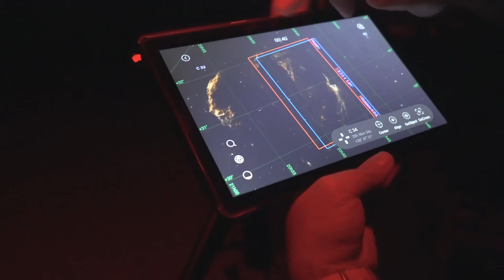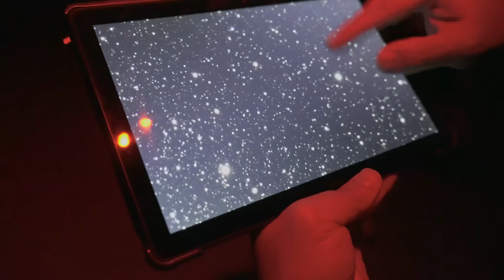INCREÍBLE IMAGEN 😮 con el TELESCOPIO SVBony SV550 y estos 3 accesorios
APUNTAMOS al CIELO nuevamente el SVBony SV550, pero en este caso con 3 accesorios que nos permitirán llevarlos a su MÁXIMO RENDIMIENTO 😮

🔴 ¿Te gustaría iniciarte en ASTROFOTOGRAFÍA y PROCESADO ASTROFOTOGRÁFICO? Echa un vistazo a la Academia Natural Portraits

Telescopio SVBony SV550
Zapata para accesorios en paralelo
Aplanador 1X

Capítulos de este vídeo:
00:00 Introducción
0:42 3 accesorios para mejorar el SV550
5:32 Sesión de astrofotografía
9:50 Resultado final